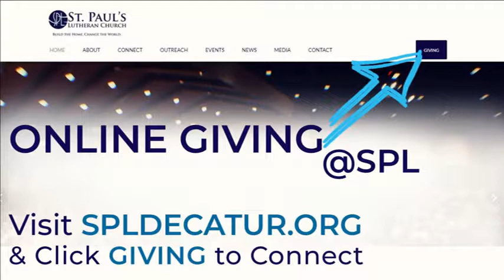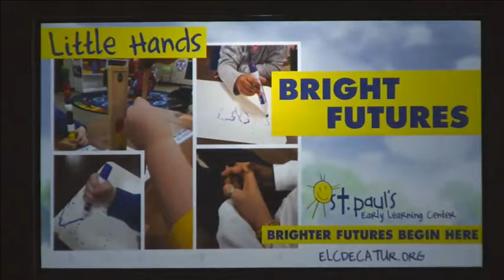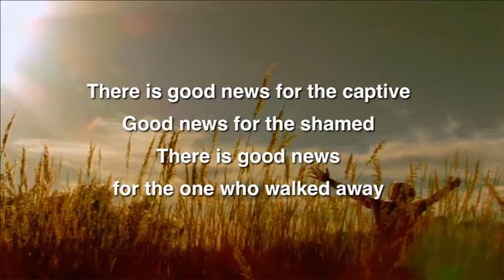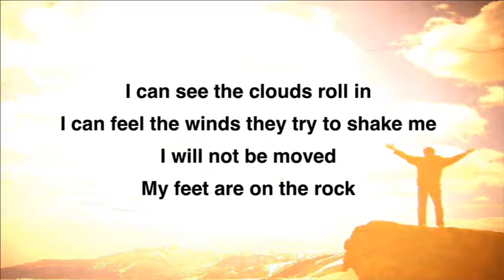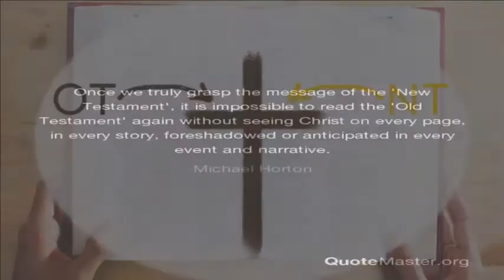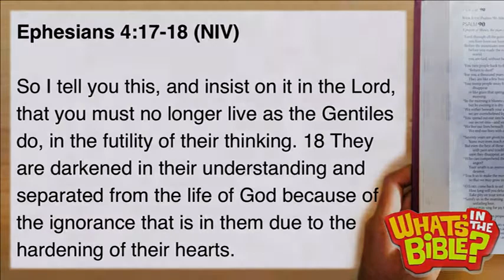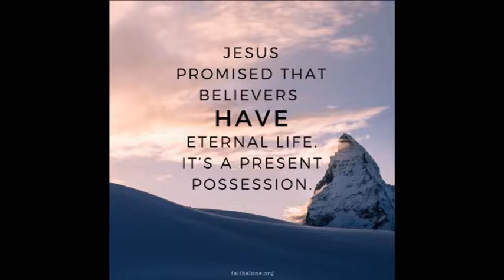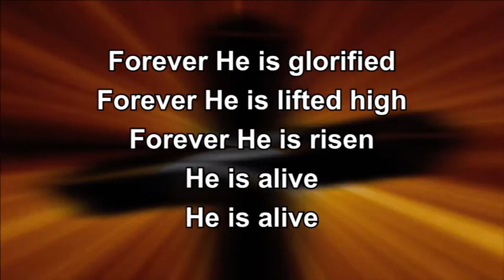What's In The Bible: Why do we need the New Testament? - 10:30am Worship 7-29-18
Pastor Mark Gearig shares a powerful message in response to "Why do we need the New Testament?" as we continue to explore the "What's in the Bible?" series at SPL.